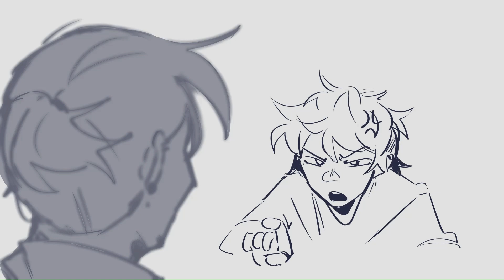The Two Princes - short animatic #4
HI IM BACK WITH MORE TTP
I'll do more TTP related stuff I swear-